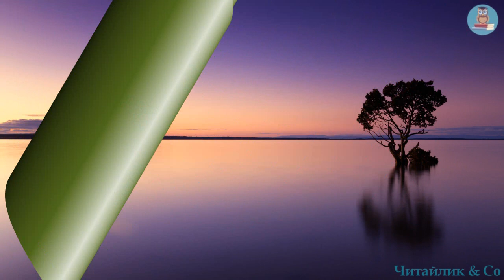Міфи про створення світу та людей – Ольга Бондарук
Пропоную для вашої уваги це відео із прозовим твором українського автора Ольги Бондарук "Міфи про створення світу та людей". Бажаю приємного перегляду та задоволення від прослуховування.